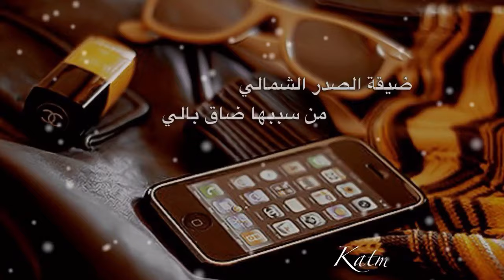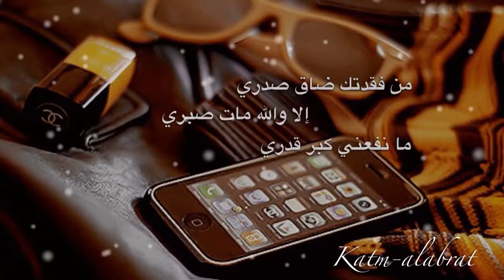شيلة مانشيت العاشقينا | كلمات عبدالله المشعان | أداء خالد الدهيري | تصميم كاتم العبرات | شعر مكتوب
شيلة / مانشيت العاشقينا
كلمات الشاعر / عبدالله المشعان
أداء المنشد / خالد الدهيري

كل ماقلت أنت وينك
قال أنا قدام عينك
والبشر بيني وبينك
لا تثورهم علينا

قال أحبك قلت أحبك
قال وربك قلت وربك
ياحلو جرحك وطبك
لا يموت الشوق فينا

أعشقك واعشق وصوفك
بس ماداني ظروفك
لا تعذر قبل أشوفك
إجبر بخاطر حدينا

عشقنا عشق السموه
ماطفت الأيام ضوه
منتنازل عن علوه
نعتليه ويعتلينا

اصعب أيامي بدونك
حالتي تبكي عيونك
قلبي وعيني يبونك
لا تحسبنا نسينا

الزمن مهما غدابك
ماينسيني جنابك
مرحبا بك يا هلا بك
يا عشيق الفرق دينا

العمر لو هو نشيده
أنت لي بيت القصيده
كل يوم ارجع واعيده
وش كسبنا وش عطينا

والله اني مانسيتك
كل يوم أمر بيتك
واشهق باسمك فديتك
واقصراكم خابرينا

جيت لك والراس شايش
ماطمرت مع الدرايش
أنا ميت وأنت عايش
كان ترضاها رضينا

علني وإلا عساني
اظفر بشوفك ثواني
يا بعد كل الأماني
لا متى ترجف يدينا

ضيقة الصدر الشمالي
من سببها ضاق بالي
لا تغلا وأنت غالي
كل ذكرى تحترينا

ما بقالي غير عطرك
ينتشي لامر ذكرك
ورجع بقلبي وعذرك
والهواجس تبتلينا

ارجع لصدري وضمه
لا تفكر بابن أمه
شاعرك خاله وعمه
لاعتزى حصنٍ حصينا

قول كل اللي تقوله
دام لك نفسٍ زعوله
العتب نوخ ذلوله
بس لا تقول انتهينا

طاعتك واجب عليه
كنها أمر العسكريه
لا كتيبه ولا سريه
امرك النافذ علينا

الوصل ريشة عبادي
لا عزف يكسر عنادي
والجفا سجن إنفرادي
ينتهي كل مالتقينا

المحبه من قردها
غير دمع اللي فقدها
والزعل أمر ودّها
والفراق ابن اللدينا

ودي انشد كيف حالك
علني فدوة وصالك
جلى من خلى جمالك
فتنةٍ للعالمينا

الوفا راح ونسانا
من عقب صادق غلانا
ليه مادري وش بلانا
يا وريث الأكرمينا

السهر جرح عيوني
والهواجس عاقبوني
لا تخيب لي ضنوني
ولا تطيع العاذلينا

من فقدتك ضاق صدري
إلا والله مات صبري
ما نفعني كبر قدري
كل ماضقنا سرينا

أنت مني وأنا منك
غصب عني وغصب عنك
تدري وش كني وكنك
مانشيت العاشقينا